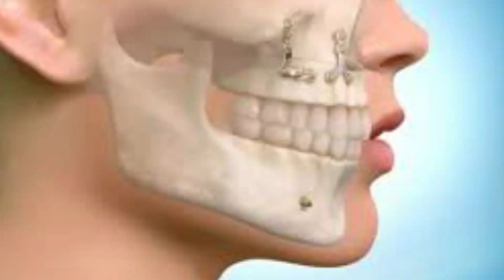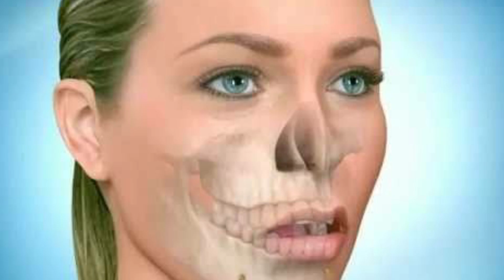MORDIDA ABERTA, por que ocorre? Como tratar?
🔴 MEU TERCEIRO CANAL (QUER SABER) – Curiosidades e Atualidades